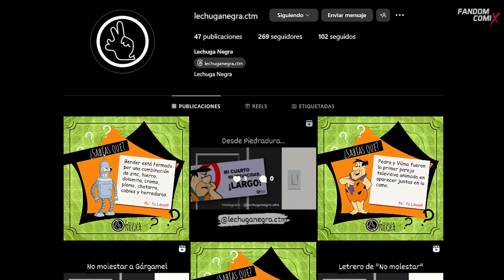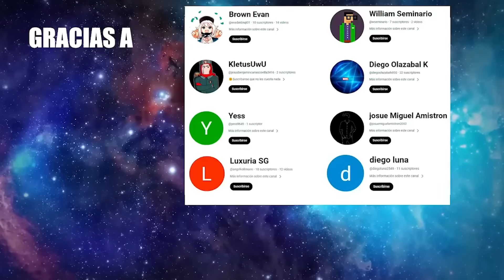TODOS los cameos de Deadpool 3 | CONFIRMADOS Y RUMOREADOS | Variantes, villanos y más